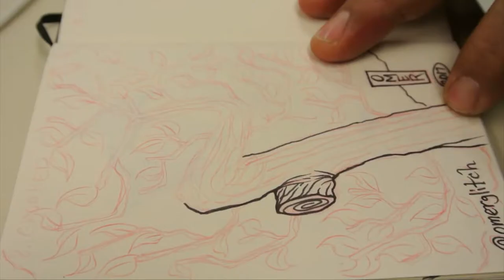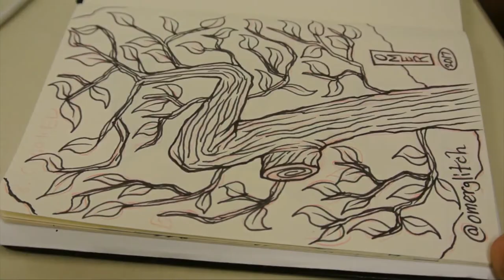Inktober Day 08 Crooked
S01E24 Inktober Day 08 Crooked, Tree, Pen, Art, Sketch, Drawing, Comic, Jake Parker, Ink, Watercolor, Speedart

Greetings all! Best wishes to you.

Inktober Day 8 Crooked. I drew a crooked tree for this one. I'm looking forward to this year's Inktober because I'm going to challenge myself to film everyone of my drawings. The videos will then go up on my YouTube channel so be on the look out for that. I hope I get into a good work flow and these videos go up sooner, rather than later!

Vuja De, Enjoy!